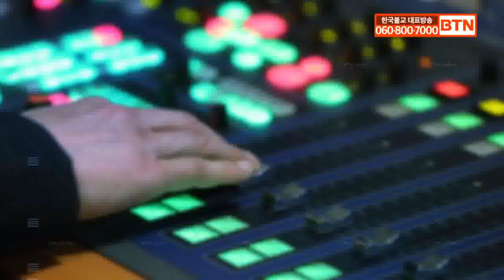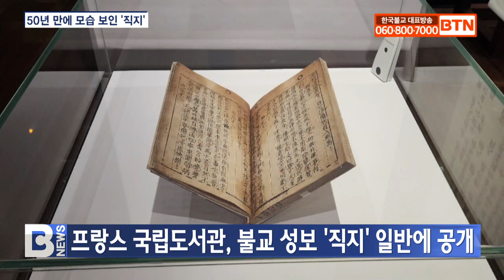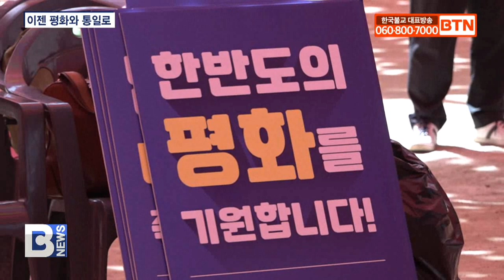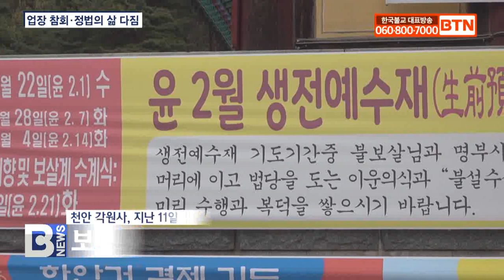[BTN뉴스] 2023년 04월 13일 전체뉴스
2023년 04월 13일 전체뉴스

용주사 주지 성효스님 임명‥위상 더 할 것
부처님오신날 한 달 앞‥잿더미 된 인월사
BTN제주지사 개국 5주년 ‘제주 불자들의 신행 도반’
프랑스 국립도서관 불교 성보 ‘직지’ 일반에 공개
화엄사, 두 번째 미래불자육성장학금 전달
정전협정 70주년, 두 번째 평화기원 정진
부처님오신날 장엄등으로..봉축 분위기 시작
각원사 보살계 수계식·생전예수재 회향
부처님 깨달음의 세계 풀어낸 현대적 불화